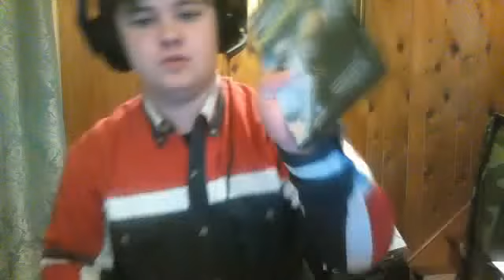Quick Vlog on News on Requesting collaboration events with youtubers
I would like to do collaboration Events with:

Vanoss,H20 Delrious, JackSepticeye,Pewds,lui caliber,Markiplier,any popular you-tubers just well to have fun,and any small you-tubers i don't mind whom

craig.mistwood (skype)
(I will try and be on as best I can)
Kuregi Senpai Steam